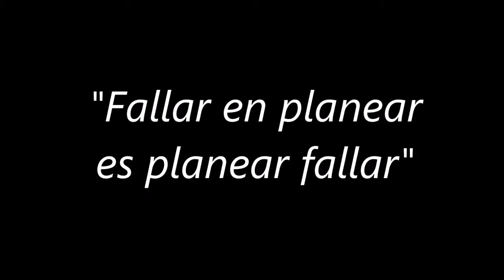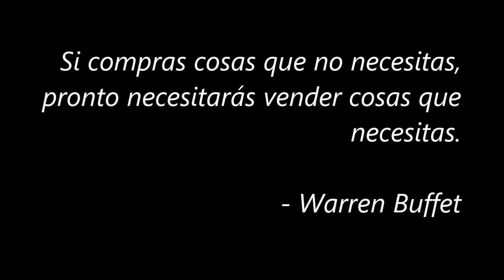Ogawa Ryu - Día a Día: Los 3 Plazos - Espiritualidad Shizen - Nenboga - Estudios de Lucidez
Oscar Monsalve - Día a Día: Los 3 Plazos - Espiritualidad Shizen - Nenboga - Estudios de Lucidez